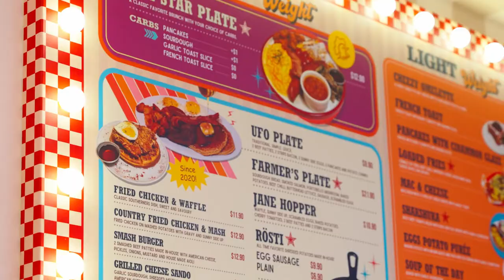Before and After Cafe Interior Transformation- Breakfast Club | Lemonfridge Lifestyle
A Commercial Cafe Transformation, before & after renovation by Lemonfridge Lifestyle Interior.

In Lemonfridge.Lifestyle, we strive to create unique and interesting interiors ranging from homeowners to business owners. Through our design of your home or business interior, we aim to create an amazing experience, a comfortable atmosphere, and also, to help you better connect with your audience.